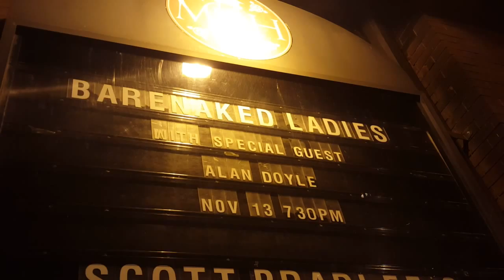Vlog - Barenaked Ladies Toronto, Anxiety & Quitting coffee (Video #61)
Barenaked ladies gig at Massey Hall, November 13th 2015
Quitting coffee eeeeek!!

Big Thanks for all your support so far -

The name explains it all - I'm Jess & I have a babbling problem.

I'm not sure what direction this channel is going to take but for now you can expect to see Vlogs, reviews, rants, tag videos, Q&A, General babbling & cats. There will definitely be cats.